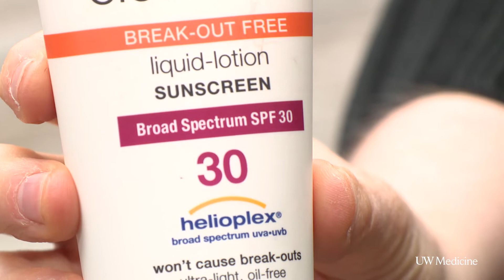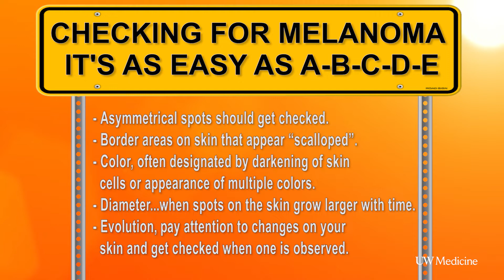How to use sunscreen to prevent skin cancer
For those who will hike or be by the water, Dr. Jennifer Gardner has one message for Pacific Northwesterners: Keep sunscreen at hand, and use more than you think you need.

Gardner, a dermatologist, specializes in the treatment of melanomas at UW Medicine's Roosevelt Clinic. She stressed that hikers and water enthusiasts should be mindful about all areas not covered by clothes.

“When you are near more reflective surfaces such as at the beach or high altitudes, you have a higher exposure to UV rays; it can bounce off the surfaces at hit you at all angles,” she said.

Usually an SPF of 30 will suffice, she said, but people who are in the mountains, at snow level, or on the water may want to use SPF 50 or 70.  For best protection, she said, use a shot glass' volume of sunscreen, approximately 1.5 ounces, every two hours on exposed skin.